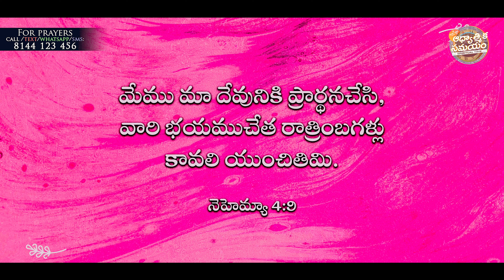ఆటంకాలు కలిగినప్పుడు ప్రార్ధన చేస్తున్నావా...?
Vijayawada Sunday Worship @ 6am @9pm @7pm
Address :

Guntur Sunday Worship @ 11:30am
Address:

SBI - Bank.
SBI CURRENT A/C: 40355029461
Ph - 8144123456